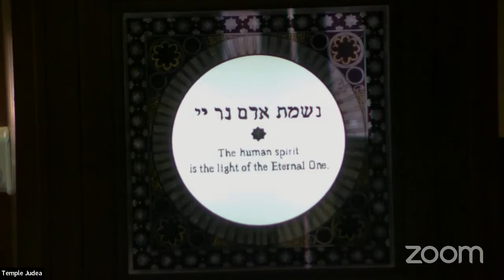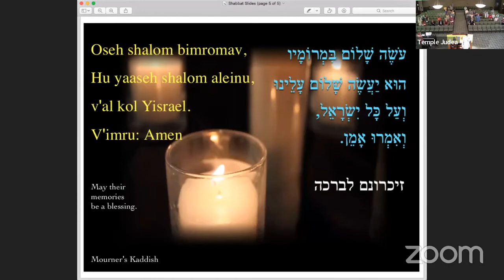Friday Night Shabbat Services